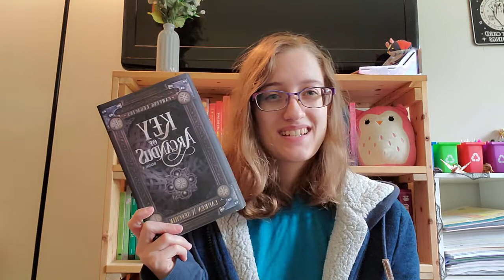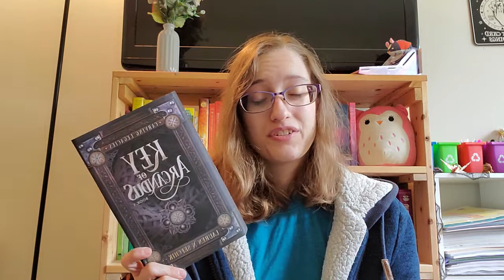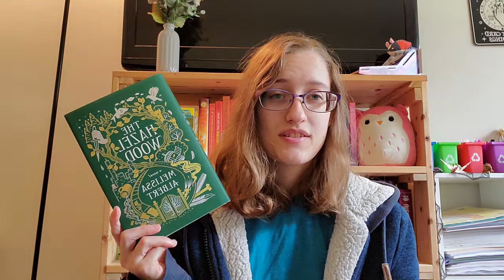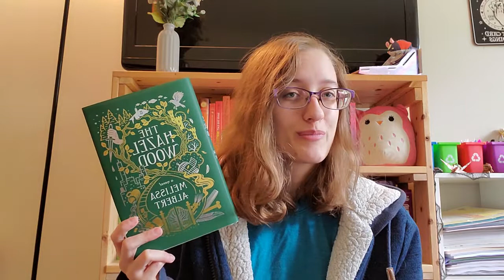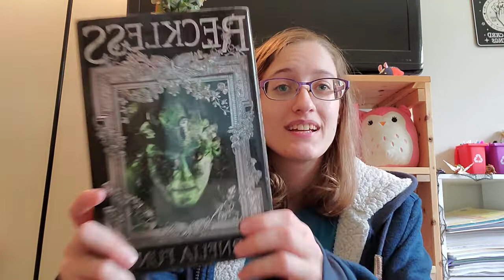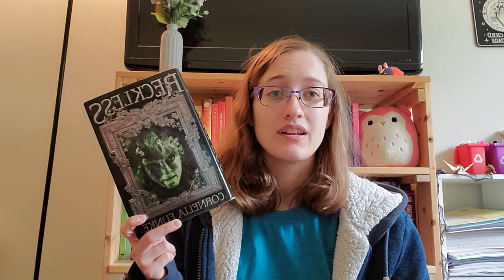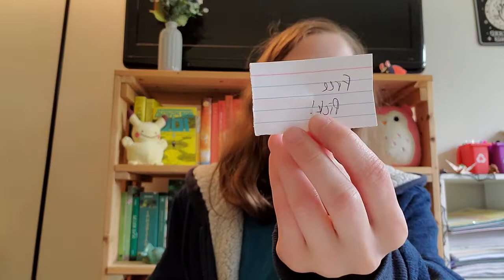The Month of Ebooks & Rereads | April Wrap Up & May Skee-B-R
Hello friends, welcome to the latest installment of skee-b-r! This month is pretty special seeing as we have May Chaos Reign happening! If you guys are participating, what are you planning on reading for the prompts?